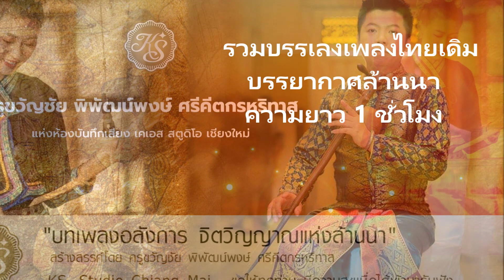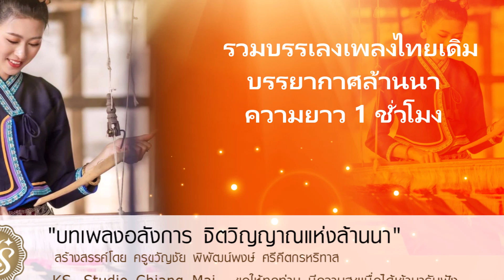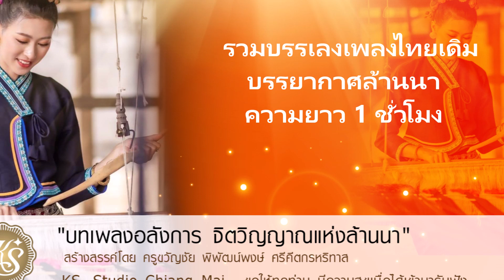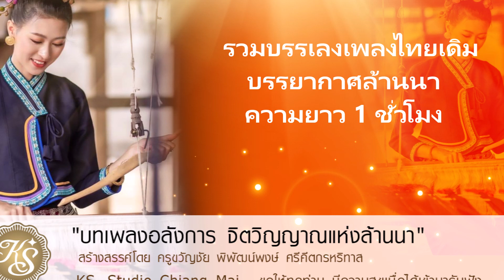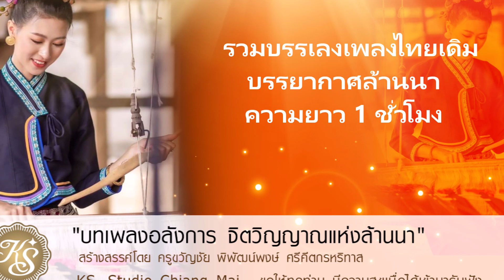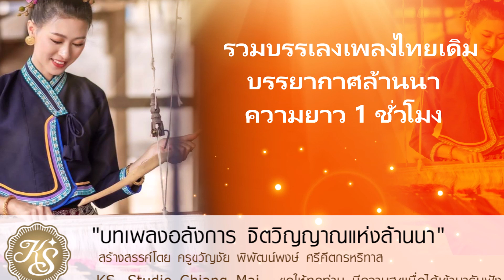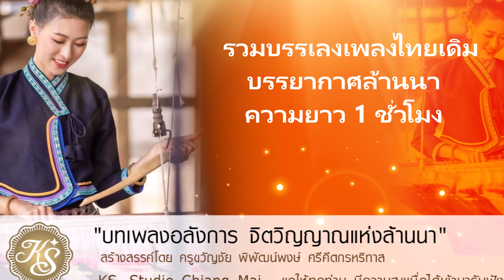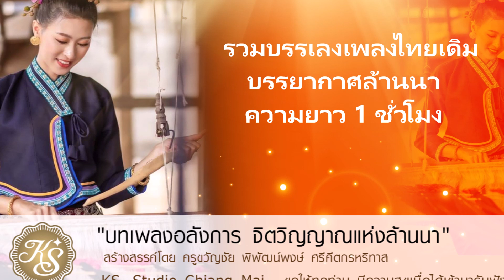รวมบรรเลง เพลงไทยเดิม บรรยากาศล้านนา ชุดที่ 1 สร้างสรรค์ผลงานโดย ครูขวัญชัย พิพัฒน์พงษ์ ศรีคีตกรหริท